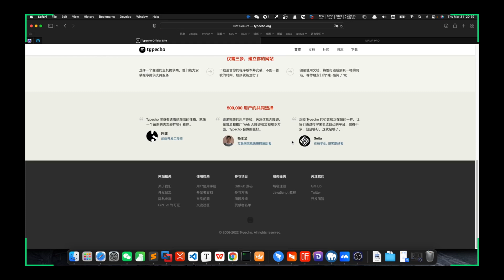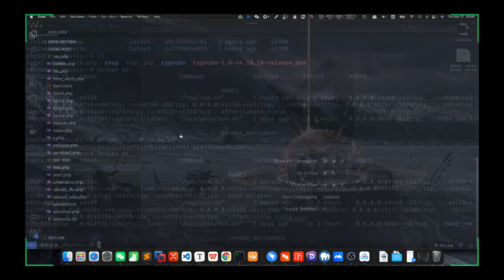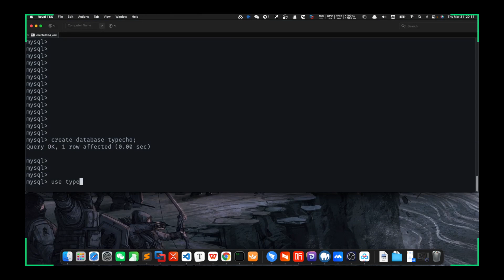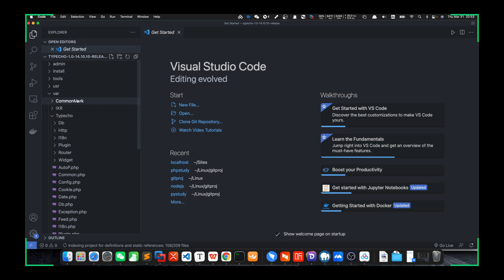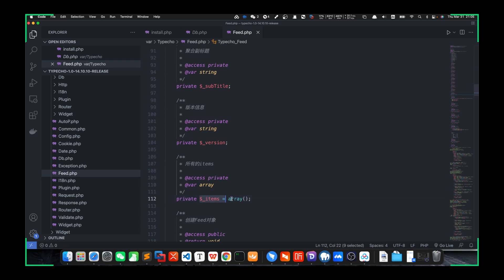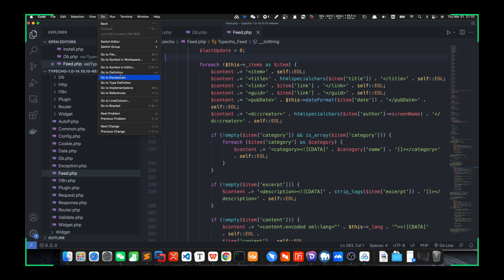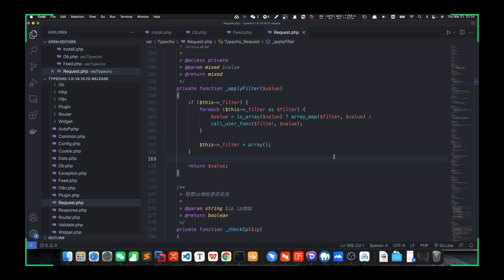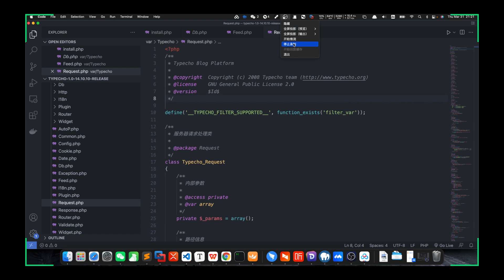2022 03 31 20 39 19 代碼審計之反序列化php反序列化實戰